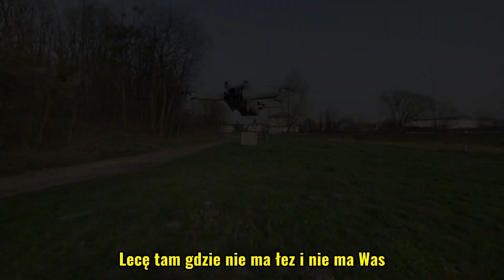Cole - Lecę Tam (Official Video Nowa nutka 2024)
Czołem Youtube!
Tym razem moja solówka o Miniaczu,nuta w którą chyba włożyłem najwięcej czasu na teledysk jak i na montaż,z góry sorry za jedną scenkę w słabszej jakości.Ze względu na słabą ostatnio pogodę,nie zawsze mieliśmy czas na nagranie wybranej scenki lub lotu.Tak czy inaczej nie zwalniamy z piosenkami,niedługo kolejna solówka o moto,tak więc miłego odsłuchu:)

Tytuł:Lecę Tam
Wykonawca:Cole
Album:Patol Mix
Mix/Master:DJ PERFORMANCE
Miasto:Kujawko Pomorskie
Montaż:DJ PERFORMANCE